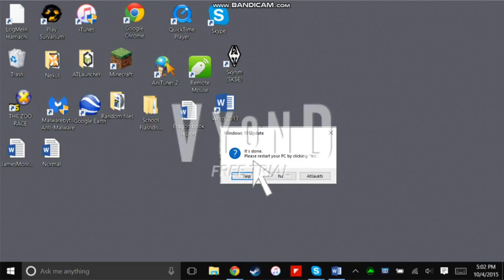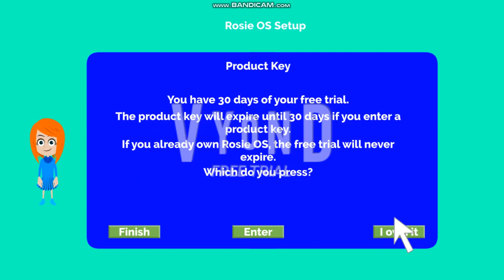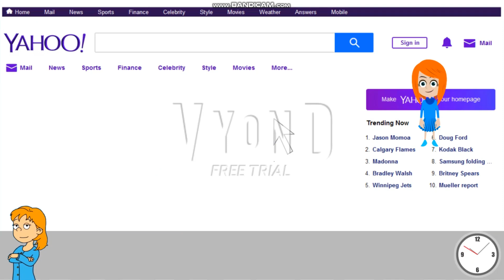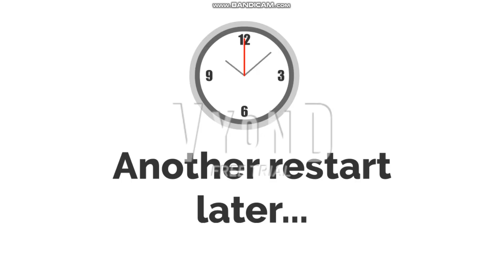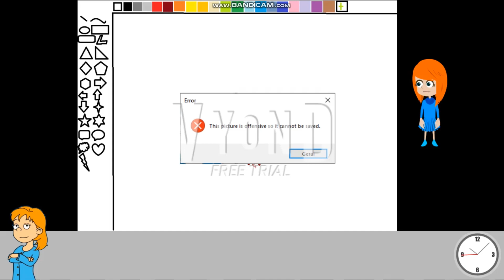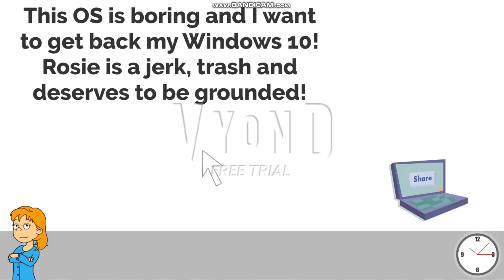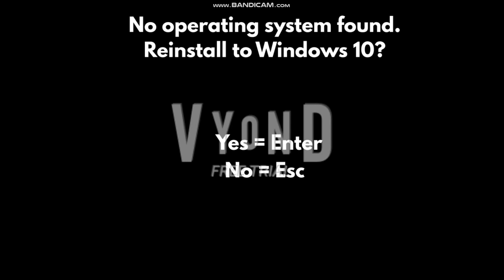Rosie OS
Rosie OS - the fake operating system, but it is in Vyond City aka GoCity. This is actually a harmless OS, but it can cause errors if you do wrong, and the fake data, This is actually a long video because a lot of applications used.
Total: 12/14